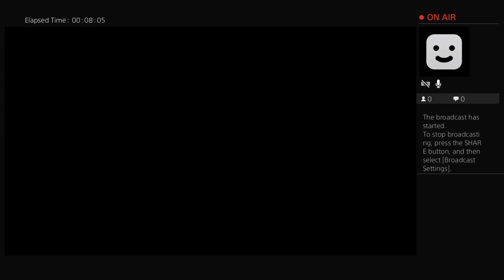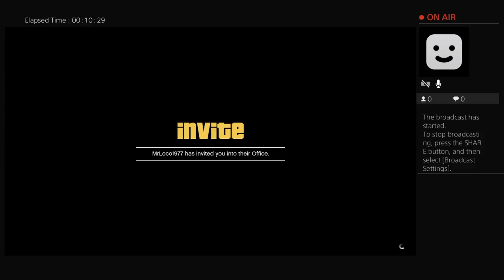Live stream gta 2xx facility work